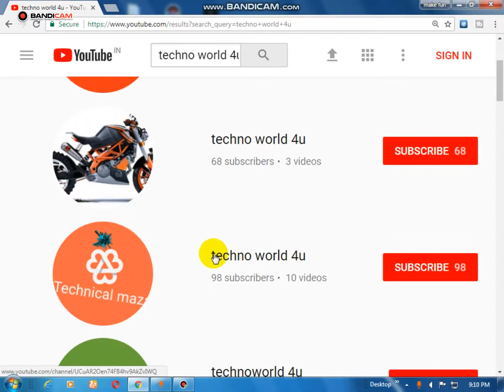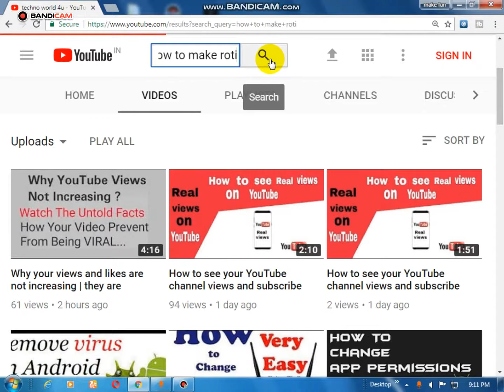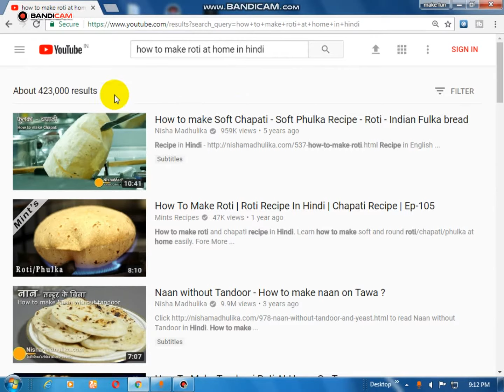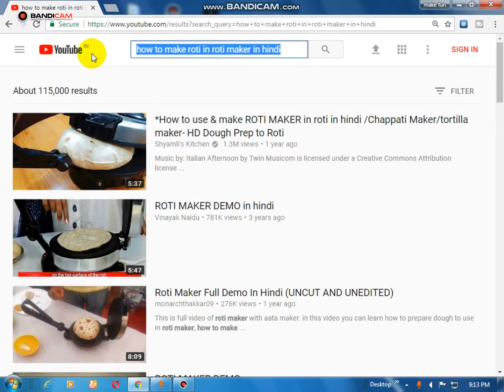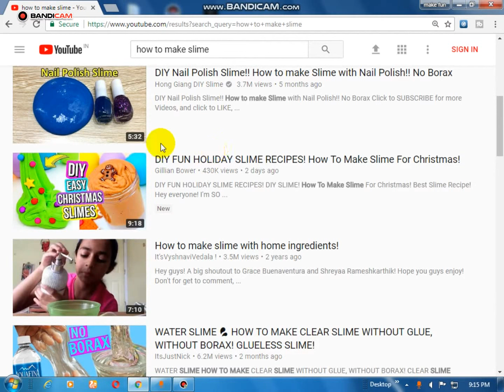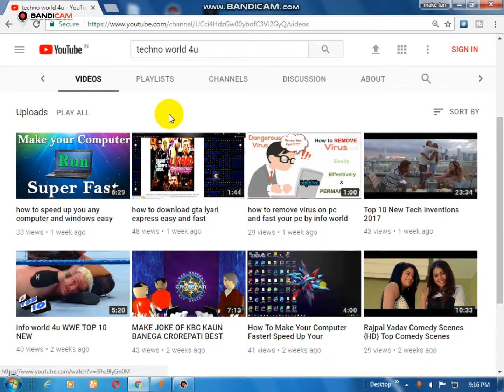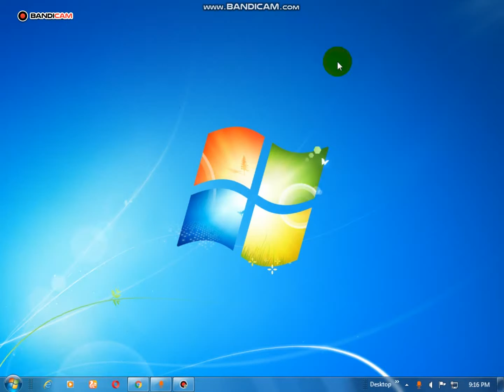how to grow your channel ! increase views ! increase subscribers !!!!!!!!!!!